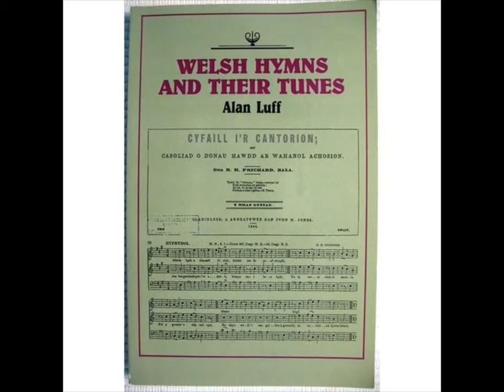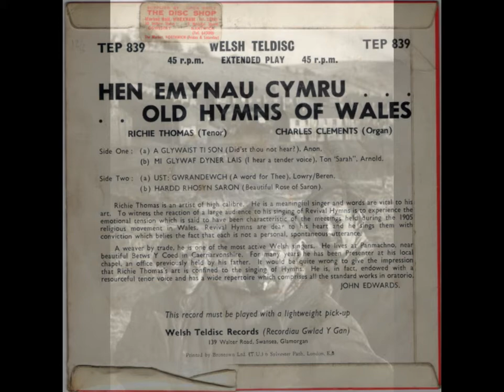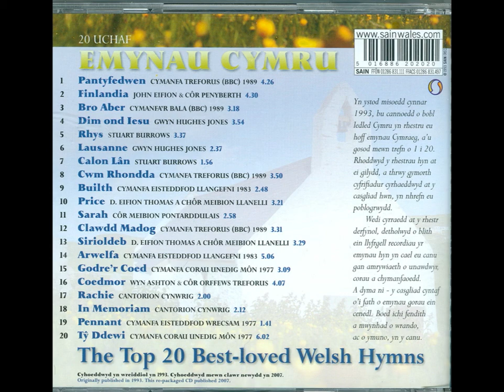Stuart Burrows: Rho Im yr Hedd ('Rhys')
Emyn o Gymru / A hymn from Wales: Rho Im yr Hedd ('Rhys'): Stuart Burrows / a hymn from Wales: Stuart Burrows (English version follows each verse):

1. Rho im yr hedd, nad wyr y byd amdano.

Hedd, nefol hedd, a ddaeth drwy dwyfol loes;

Pam fyddo'r don ar f'eniad gwan yn curo,

Mae'n dawel gyda'r Iesu wrth y groes.

(Give to me the peace about which the world does not know.

Peace, heavenly peace, that came through Godly suffering;

When the wave is beating on my weak soul,

It is calm with Jesus by the cross)

2. O rho yr hedd na all y stormydd garwaf

Ei flino byth na chwerwi ei fwynhad

Pan fyddo'r enaid ar y noson dduaf

Yn gwneud ei nyth ym mynwes Duw ein Tad.

(O give the peace that the roughest storms cannot

Tire it ever nor embitter its enjoyment

When the soul on the darkest night

Is making its nest in the bosom of God our Father)

3. O am yr hedd sy'n llifo megis afon

Drwy ddinas Dduw, dan gangau'r bywiol bren:

Hedd wedi'r loes i dyrfa'r pererinion

Heb gwmwl dydd na nos, tu hwnt i'r llen.

(O for the peace which flows like a river

Through the city of God, under the branches of the living tree:

Peace after the pain for the host of pilgrims

Without a cloud day or night, beyond the veil)

O'r Cryno Disg '20 Uchaf Emynau Cymru' ('The Top 20 Best-loved Welsh Hymns) Recordiau Sain, Llandwrog, Caernarfon, Gwynedd, 1993.

From the CD 20 Uchaf Emynau Cymru' ('The Top 20 Best-loved Welsh Hymns), Recordiau Sain, Llandwrog, Caernarfon, Gwynedd, 1993.

Unawdydd / Soloist: Stuart Burrows, Organydd / organist: Huw Tregelles Williams, Recordiwyd yn Eglwys y Drindod Sanctaidd, Llandudno, 1984.
Recorded in the Holy Trinity Church, Llandudno, 1984.

This hymn was sung in the film 'Patagonia' (2010) / canwyd yr emyn hwn yn y ffilm 'Patagonia (2010)

Sung impromptu on the side of a road across the Pampas it reduced a fairly nasty old Welsh / Spanish - speaking Argentinian veteran of the Falklands War to the tears of a lost child...wrth iddo gael ei ganu yn ddisymwth ar ochr yr heol ar drws y pampas
yn Y Wladfa mi ddechreuodd hen walch o filwr Cymraeg / Sbaeneg ei iaith a gymerodd ran ym myddin yr Ariannin yn Rhyfel y Malvinas wylo yn hidl fel plentyn bach.
Awdur yr Emyn / Author of the hymn:

LEWIS , HOWELL ELVET ('ELFED') 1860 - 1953 ), Independent minister, hymn-writer, poet ; b. 14 April, 1860 , the oldest son of the twelve children of James and Anna Lewis , at Y Gangell , near Blaen-y-coed, Carmarthenshire. His father's wage as a foreman farm-worker at Pencraig-fawr was small and was supplemented by keeping a shop in the home at Pant-y-Waun,  Pencraig-fawr,